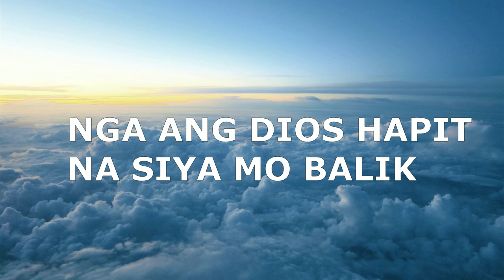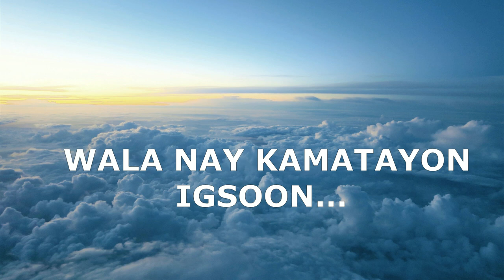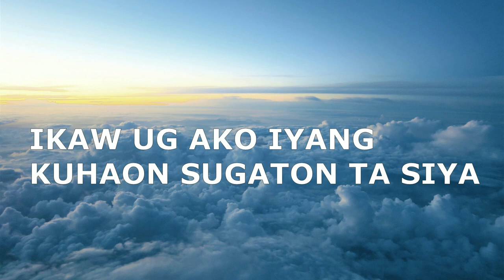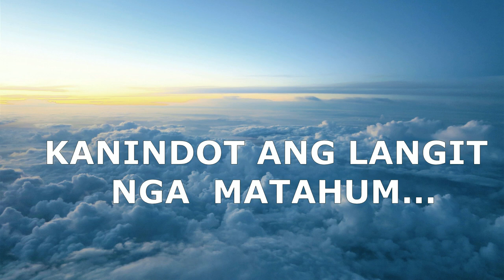ANG KADASIG KARON AMPINGAN KINI pastor Dodong Molina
1 Peter 1:25